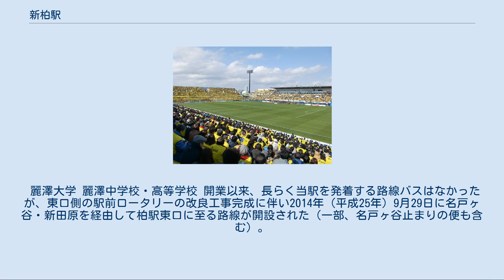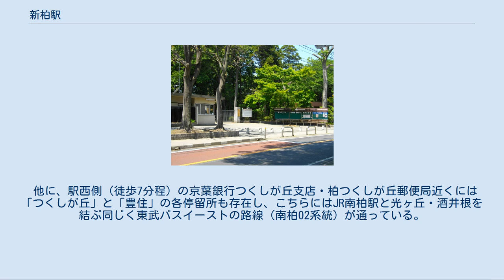新柏駅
西口（2008年9月14日） 新柏駅（しんかしわえき）は、千葉県柏市新柏一丁目にある、東武鉄道野田線（東武アーバンパークライン）の駅である。
駅ナンバリングはTD 25。
駅が谷間に立地する地形的要因によるものであり、駅の増尾側には踏切が、柏側には踏切と歩道橋がある。
駅開業以前は、谷戸を横断する土盛りの築堤であった。
増尾側にホームの延伸スペースが確保されている。
ホームと駅舎を連絡する階段はホームの柏寄りの端にある1か所のみであり、エスカレーターも階段に併設された踊り場を挟んだ同じ方向の2基のみで、初電 - 17時が上り専用、17時 - 終電が下り専用となる。
また、平日始発から9:00まで柏寄り1両が女性専用車両となるため、後方車両への男性利用客の駆け込み乗車を増加させる原因にもなっている。
2011年3月にはエレベーターが設置されたほか、きっぷうりば付近の改修も行われた。
エレベーターが設置されるまでは、車椅子などでの使用は駅員付き添いのもと、エスカレーターを任意の方向に動かして対応していた。
 高架下には店舗や駐輪場などがある。
 2011年度には、駅構内に設置されていた案内板はピクトグラムを用いたデザインに交換された。
ホームにあった吊下式駅名標と路線図は撤去され、駅名標・路線図・所要時間と一体型になった自立式案内板が設置された。
その後、発車標も設置された。
 2018年度の1日平均乗降人員は20,433人である。
 近年の1日平均乗降・乗車人員の推移は下表のとおりである。
 日立柏サッカー場 芝浦工業大学柏中学高等学校 駅前にはロータリーが整備されており、東側を千葉県道51号市川柏線が走る。
 西側には千葉県道261号松戸柏線が走り、約1.8キロメートル（徒歩約22分）の場所にJR南柏駅がある。
 麗澤大学 麗澤中学校・高等学校 開業以来、長らく当駅を発着する路線バスはなかったが、東口側の駅前ロータリーの改良工事完成に伴い2014年（平成25年）9月29日に名戸ヶ谷・新田原を経由して柏駅東口に至る路線が開設された（一部、名戸ヶ谷止まりの便も含む）。
 また、それ以前より老人福祉センター行の送迎バス、芝浦工業大学柏中学高等学校・二松學舍大学附属柏中学高等学校へのスクールバスが駅前ロータリーを発着しているほか、イオンモール柏の無料シャトルバスが駅前の高架下付近を指定乗降場としている（専用のポール等は存在しない）。
 他に、駅西側（徒歩7分程）の京葉銀行つくしが丘支店・柏つくしが丘郵便局近くには「つくしが丘」と「豊住」の各停留所も存在し、こちらにはJR南柏駅と光ヶ丘・酒井根を結ぶ同じく東武バスイーストの路線（南柏02系統）が通っている。
2014年（平成26年）の柏33系統開設前は、バス利用はこの手段しかなく、現在でも本数の面では1時間に3 - 4本発着しているため、新柏駅発の便よりも多く発着している。
 東武鉄道 東武アーバンパークライン ■急行 通過 ■普通 柏駅 (TD 24) - 新柏駅 (TD 25) - 増尾駅 (TD 26)